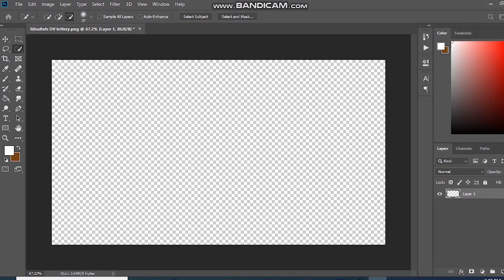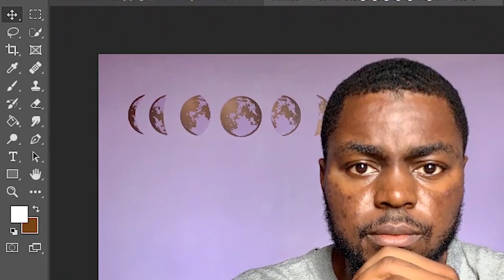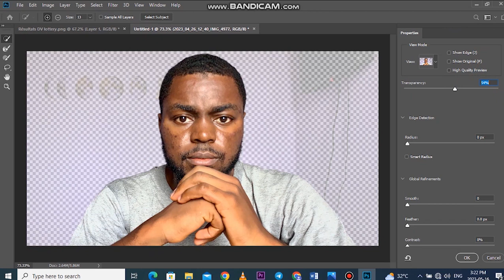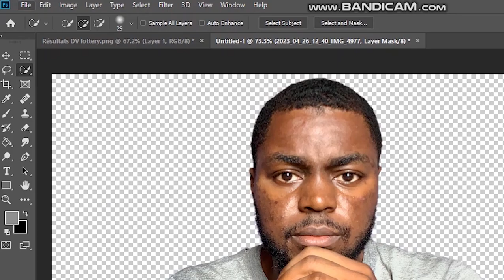Comment Rendre Une Image Transparente Avec Photoshop(100% Facile).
Comment Rendre Une Image Transparente Avec Photoshop - 2025.

Je te montre dans cette vidéo comment tu vas faire pour rendre n'importe quel image transparente avec le Logiciel Photoshop.

À BIENTÔT 😉